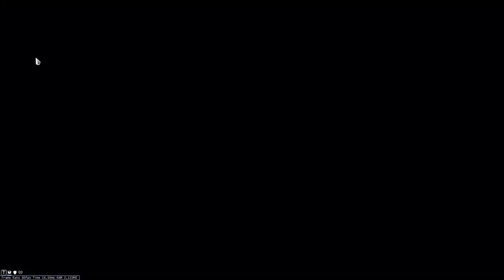Warframe part 359 - Syndicate Mission